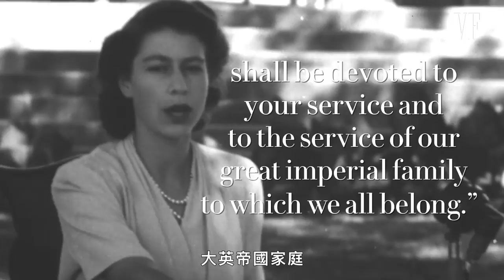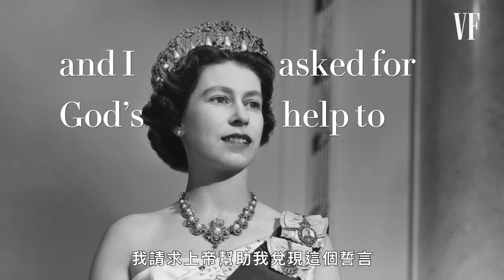英國女王伊麗莎白二世紀念特輯 Queen Elizabeth II Has Died (1926-2022)｜Vogue Taiwan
英國女王伊麗莎白二世於2022年9月8日逝世，享年 96 歲。 英國歷史上在位時間最長的君主，堅定不移地終生致力於為人民服務，這是她工作中最重要的任務之一。